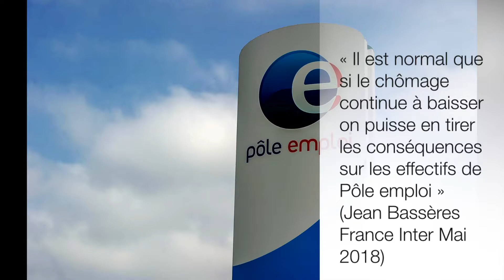Y EN A RAS LE BOL 3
Aucun des salarié.es de poleemploi n’est de trop !
Parce que le Service Public n’ a pas de prix le SNU Pôle emploi est mobilisé le 22MAI 2018